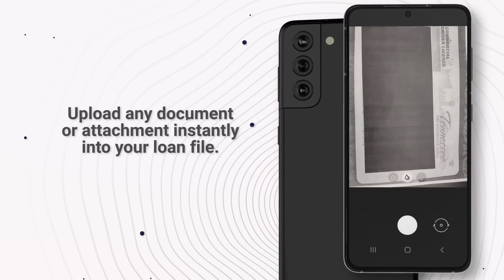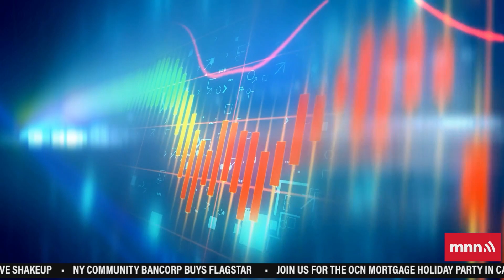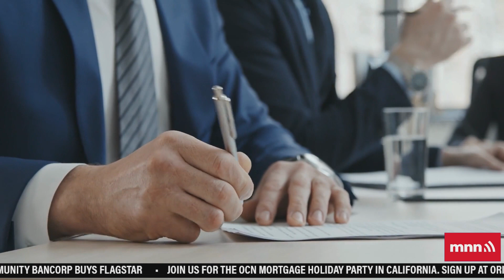MBA Tells Us What To Expect In 2023 | The Interest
to learn about Morgan™: People-powered empathetic technology capable of high level financial transactions saving time and supporting mortgage team members.

Throughout December, we’ll ask industry experts what they think 2023 will bring. We start things off with the MBA. Meanwhile, buyers and sellers are moving in different directions.